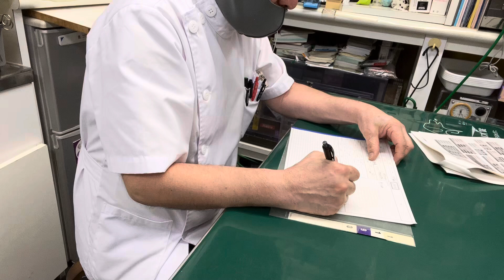①14歳、オカメインコのりうちゃんの問診